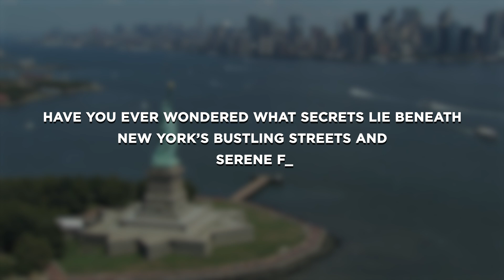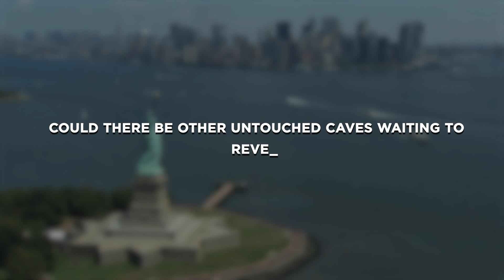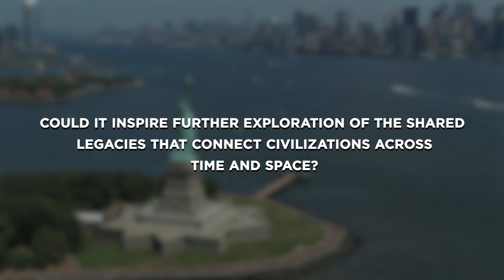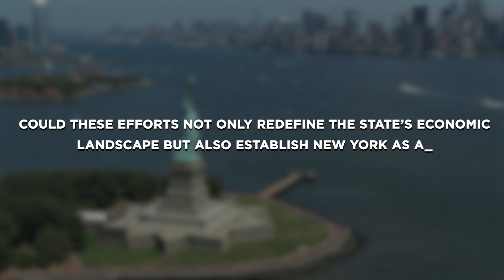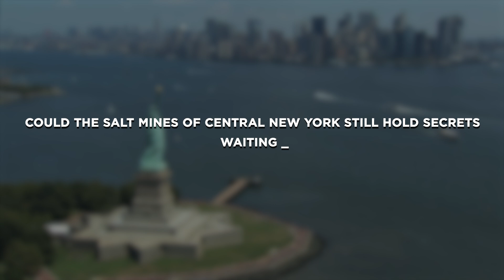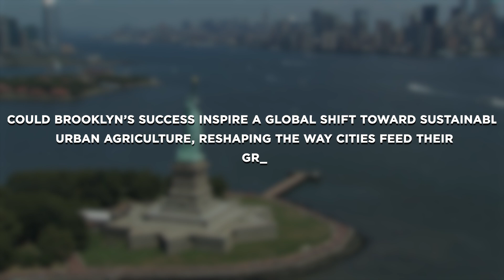You Won't Believe What JUST EMERGED In New York SHOCKED Scientists!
In this video, we delve into the hidden wonders of New York State, a land of contrasts where history meets innovation. Explore the rediscovered stories of Seneca Village, a 19th-century African American community in Manhattan, and ancient fossils unearthed in the Catskill Mountains that reveal a prehistoric ocean world. Dive into the mysteries of Hudson Canyon, a biodiversity hotspot beneath the Atlantic, and ancient seawater trapped in upstate rocks that offers clues to Earth’s past and future. Uncover secrets in the Adirondack caves, featuring rare mineral formations and Indigenous art, and marvel at Cleopatra’s Needle, an ancient Egyptian obelisk standing tall in Central Park. From shipwrecks in Lake Ontario to sustainable urban farming in Brooklyn, we’ll journey through the Empire State’s incredible legacy. Join us to discover how New York’s rich past and pioneering present continue to shape the world.

00:00 Intro
00:58 Seneca Village: Rediscovering a Lost Community
02:33 Ancient Seawater: A 390-Million-Year-Old Time Capsule
04:08 Hudson Canyon: An Underwater Biodiversity Hotspot
05:43 The Fossils of the Catskills: Ancient Ocean Secrets
07:23 The Adirondacks’ Hidden Caves: Ancient Art and Natural Wonders
09:16 The Central Park Obelisk: Unearthing Ancient Connections
11:02 Lake Ontario’s Shipwrecks: Windows Into the Past
12:53 Mapping Critical Mineral Resources: Building the Future
14:53 Central New York’s Salt Mines: A Hidden Industrial Empire
17:03 Brooklyn’s Urban Farms: Innovations in Sustainability
19:15 A State of Endless Discovery
19:45 Outro